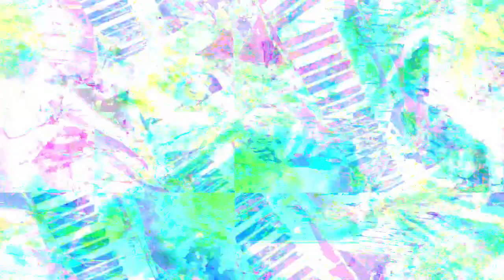[EPILEPSY WARNING] Movie 23 02 28 07h05m22s